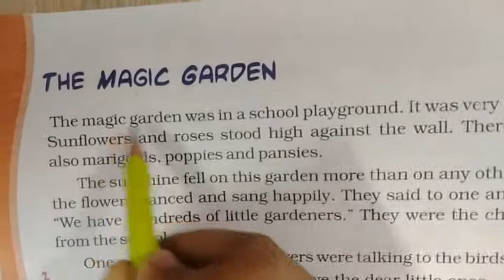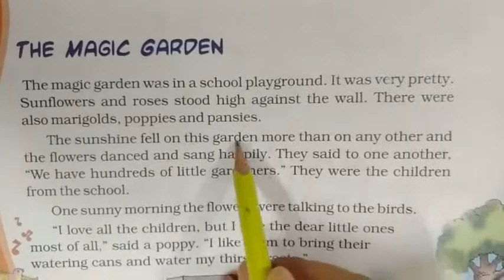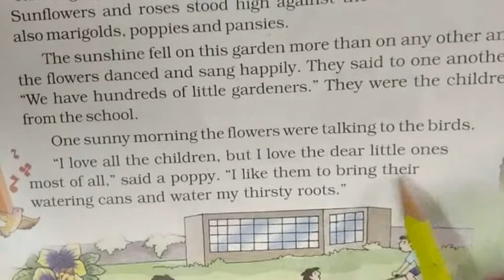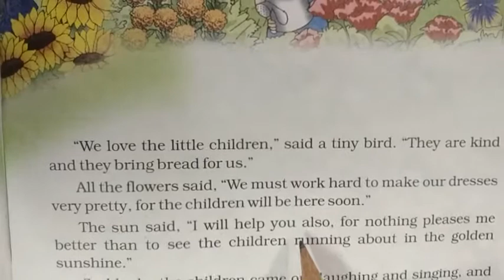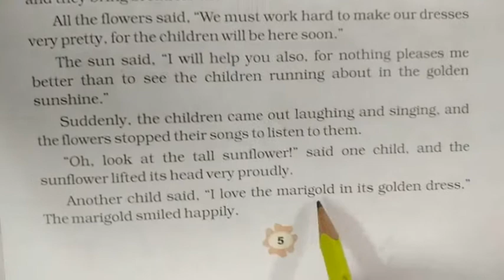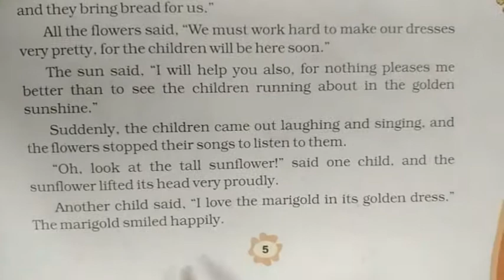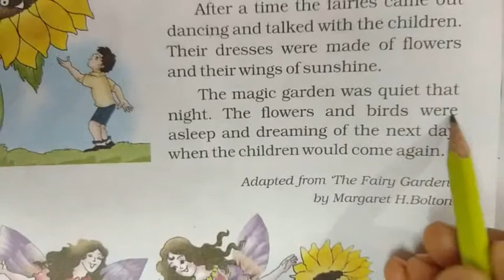The magic garden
NCERT class 3 English Marigold chapter The Magic garden Ka explanation KVS